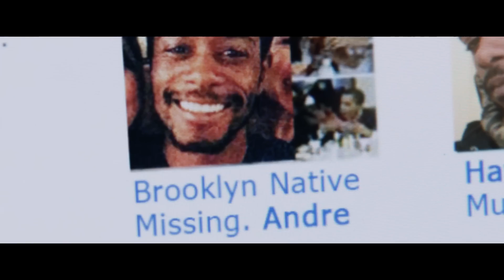GET OUT | Trailer deutsch german [HD]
| "Get Out" (Trailer deutsch german) | Kinostart: 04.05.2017
DANKE! :)

Offizieller deutscher Kino-Trailer zu dem Film "Get Out".

Originaltitel: Get Out
Thriller, US 2017
Filmverleih: Universal Pictures
Filmlänge: 130 Minuten
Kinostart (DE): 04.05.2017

Schauspieler/Darsteller: Daniel Kaluuya, Allison Williams, Keith Stanfield, Catherine Keener, Caleb Landry Jones, Bradley Whitford u.a.

Regisseur: Jordan Peele